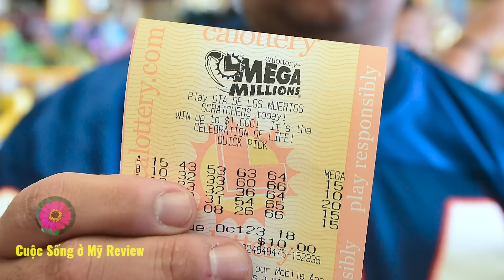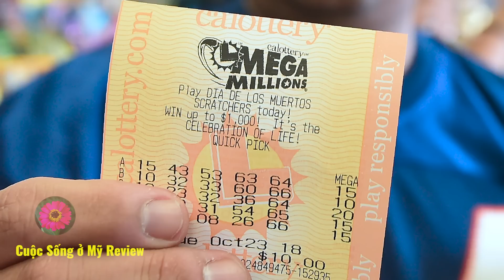Cuộc sống ở Mỹ. Thảm cảnh đau lòng:1Ông ở Mỹ đã giết chết cả gia đình 7 người rồi tự sát